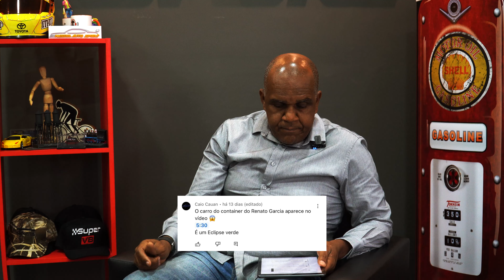NEY RESPONDE!!! ESTAMOS COM O CARRO DO RENATO GARCIA?!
Gostou do vídeo? Deixa aquele like 👍🏾
Precisamos muito de vocês!

Já curtiu? Não? Tem dúvidas?

Quer adicionar alguma informação ao vídeo? Comenta aí embaixo, a opinião de vocês é extremamente importante para nós. Vamos fazer esse canal cada vez melhor juntos!

Tudo o que você procura está aqui 👇🏾